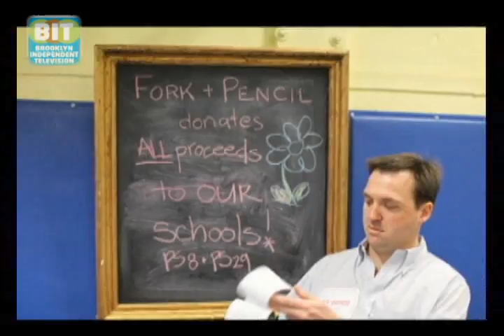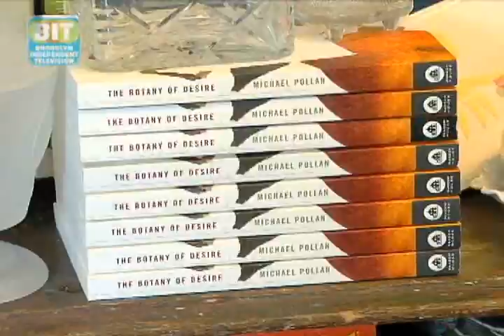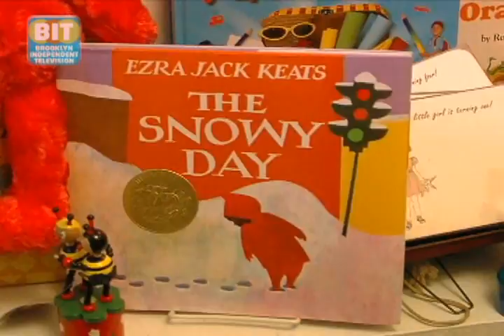Fork & Pencil: NB BoCoCa & Gowanus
Upon first glance, Fork & Pencil looks like another cool Court street shop, but once you step inside and chat with the staff, youll quickly realize its much more. Its a collectors wonderland  with a conscience - that gives local shoppers and sellers a unique way to contribute to their community.